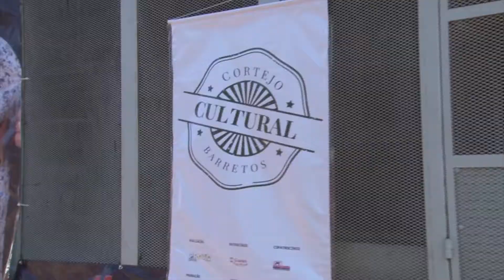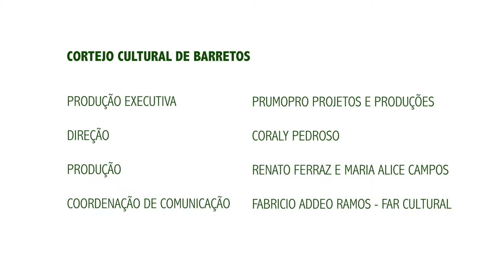Cortejo Cultural de Barretos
Tradições culturais de Barreto foram destaque de Cortejo na comemoração dos 165 anos da cidade

Durantes as comemorações do aniversário de Barretos – SP, a população ganhou de presente um cortejo cultural que a aproximou das artes e modos de se expressar tradicionais da cidade. Foram 9 grupos que representaram diversas manifestações regionais entre elas congadas, maracatus, charolas e outras manifestações e danças folclóricas

O projeto é realizado por meio do Programa de Ação Cultural (PROAC), da Secretaria da Cultura do Governo do Estado de São Paulo, patrocinado pelo Grupo Tereos com copatrocínio de Savegnago supermercados, e com apoio da Secretaria de Cultura de Barretos. O projeto é idealizado e produzido pela empresa de gestão de projetos culturais PrumoPro.

O objetivo do projeto é alimentar as raízes culturais da região e aproximá-las da população local, transformando o aniversário da cidade em uma oportunidade de reforço e reconhecimento de sua identidade. Também irá permitir que as novas gerações tenham contato com expressões populares de sua terra que já não estão tão presentes em seus cotidianos. Reforçando a importância da cultura para a plena cidadania e melhor integração social.

O Cortejo aconteceu no dia 25 de agosto de 2019, a partir das 9h30 da manhã, saindo do Recinto Paulo de Lima Corrêa, percorrendo a Avenida 23, entrando na Rua 18 até a dispersão no cruzamento com a Avenida. O evento foi gratuito.